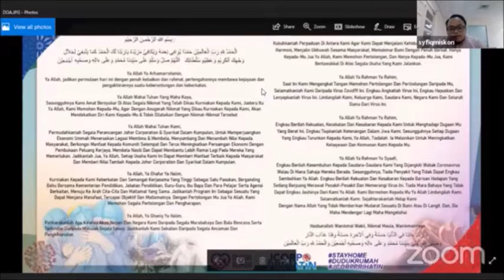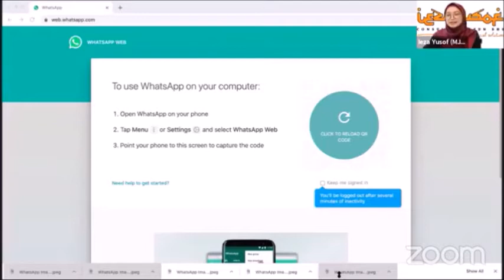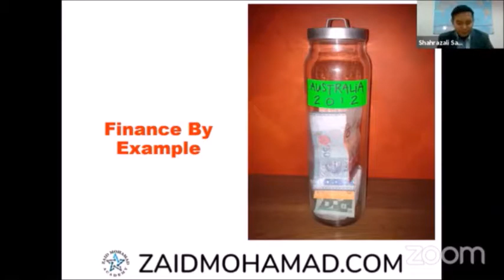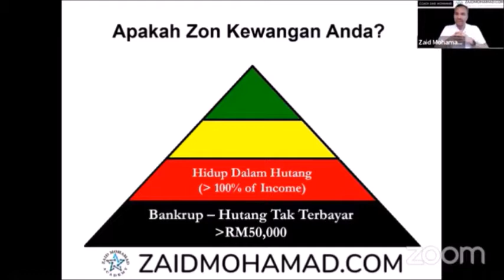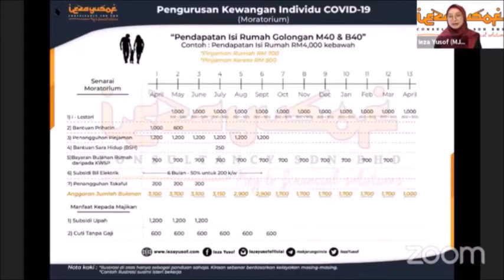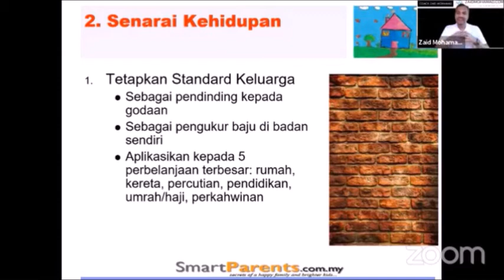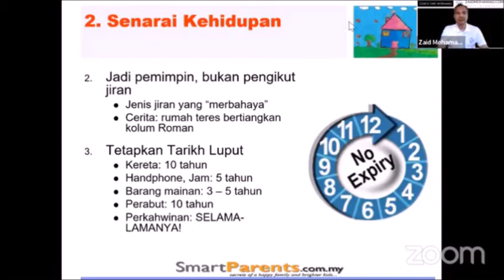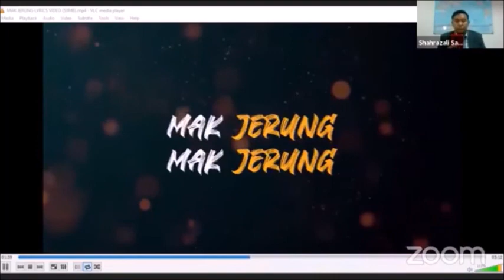Program Keibubapaan Siri 3: Kewangan Keluarga Norma Baharu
Program Keibubapaan Siri 3 anjuran Yayasan Johor Corporation

Moderator : Shahrazali Sahlan (Yayasan JCorp)
Ahli Panel 1 : Puan Ieza Yusof (Mak Jerung), Mentor Profil Kewangan
Ahli Panel 2 : Encik Zaid Mohamad (Coach Zaid), CEO/Coach Smart Parents